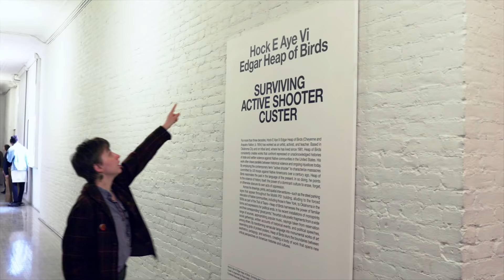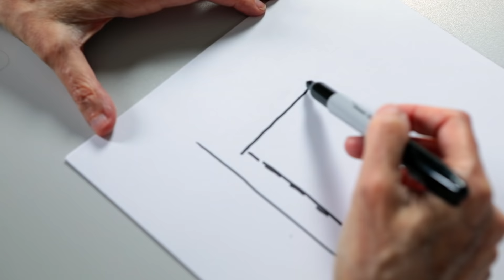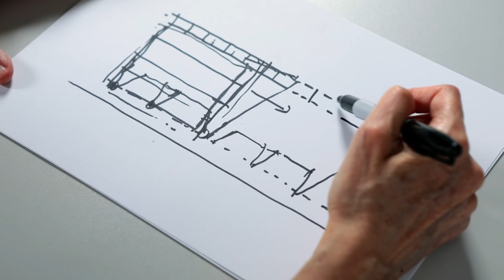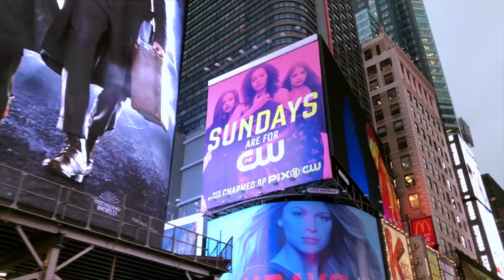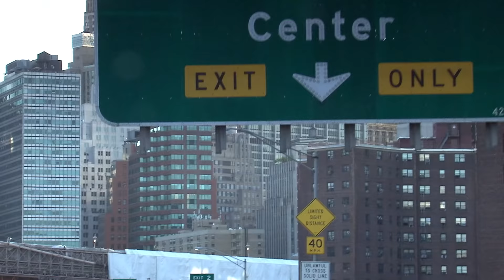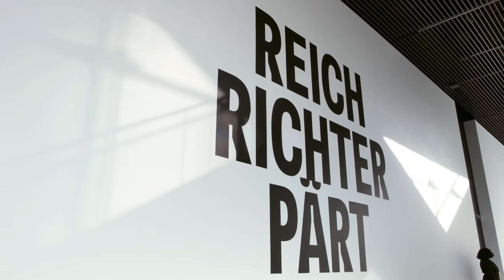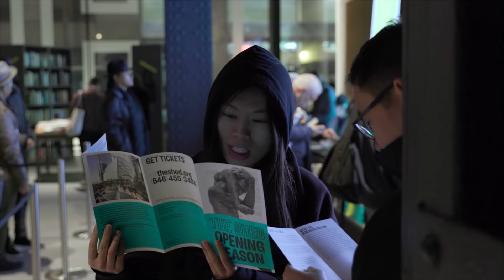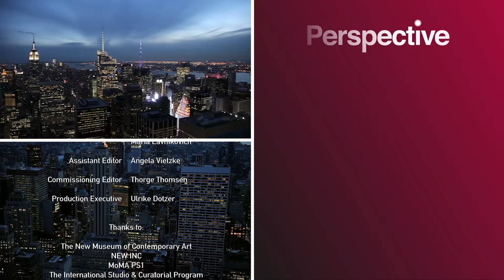Is New York The Global Capital Of The Arts? (Full Documentary)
More and more skyscrapers are being built and more and more people want to live in the Big Apple. Real estate prices are rising and affordable housing for low income individuals is hard to find. New York is a city that boasts a high amount of creatives, musicians, and artists.The tales of starving artists are ones that everyone has heard of. So how do they survive in one of the world's most expensive cities? With the help of private donors, the city of New York created a new form of culture-factory called THE SHED. THE SHED combines the concepts of a production site and a festival house. it is a place for the crossover of all art forms, creating a place that has never existed before. THE SHED contains a constantly changing programme of exhibitions, performances, and concerts.

From "New York - Global Capitol of the Arts"

Content licensed from Autentic to Little Dot Studios.